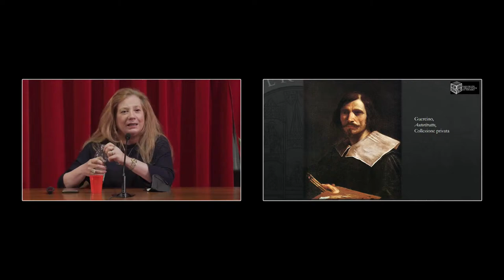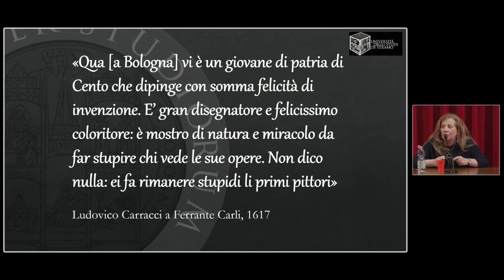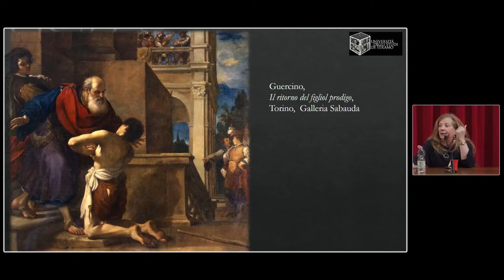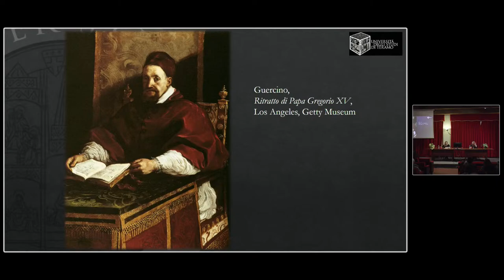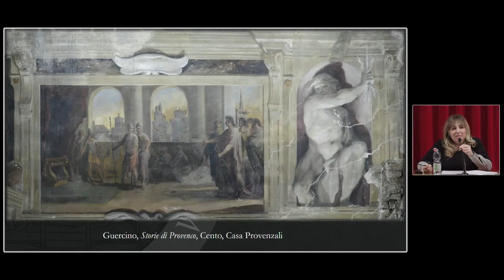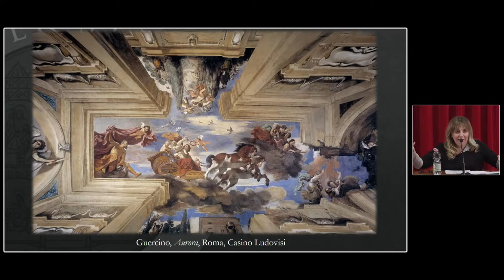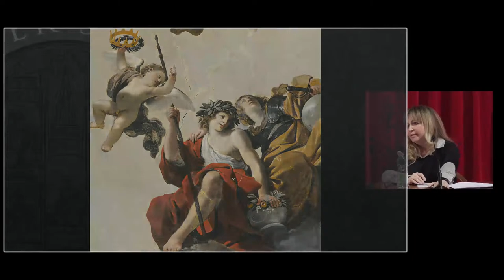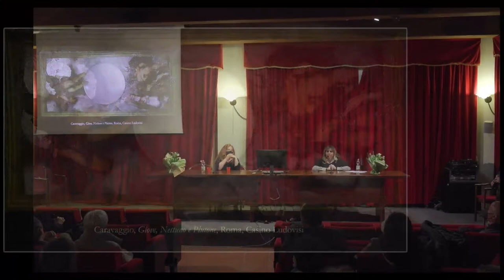Autunno Guerciniano - Da Cento a Roma: Guercino e i Ludovisi